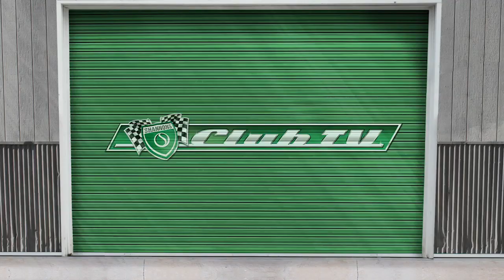Mercedes-Benz W123 - Shannons Club TV - Episode 153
In this episode of Shannons Club TV, Mark Oastler and John Wright take a look back on the magnificent German sedan that showed the world it was unmatched for quality and endurance - The Mercedes-Benz W123.